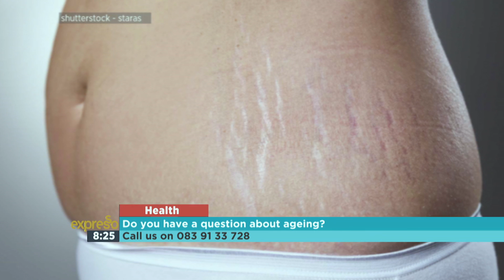Health: Ageing Part 3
There are two inevitabilities in life; paying tax and getting old. So, for today’s health segment we explore everything to do with Ageing. Joining us is our resident doctor Darren Green.